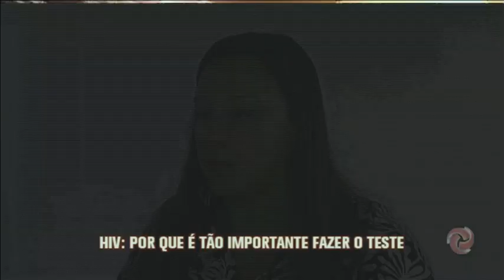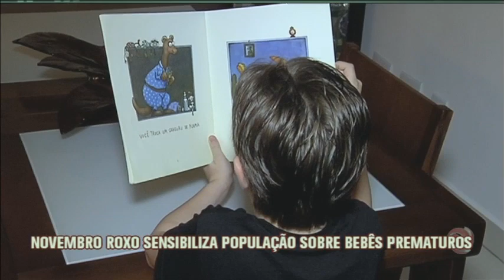Jornal da Alterosa - 28/11/2017